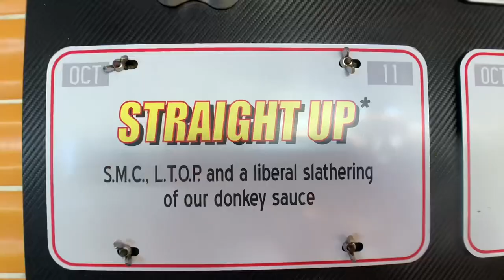We love Guy's burgers (on every Carnival cruise ship)! - CruiseTru Travel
We love Guy's burgers! It one think we really love about cruising on Carnival cruise lines!